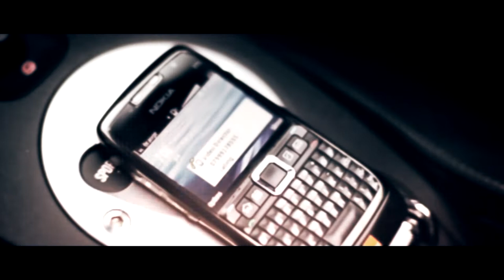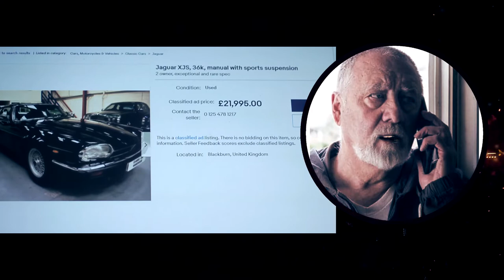Music Video Diaries: How NOT To Promote Your Music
Here's a basic guide to how not to market your music.